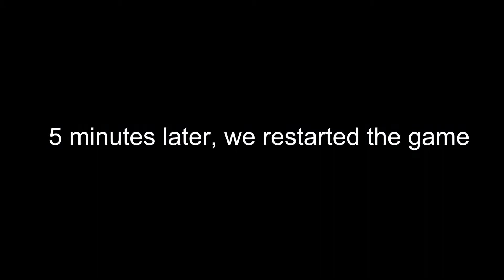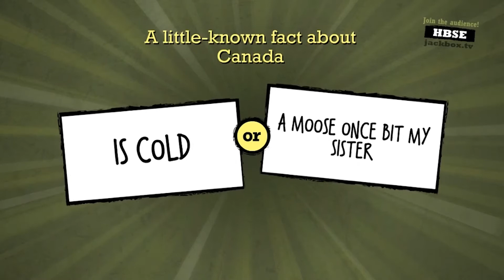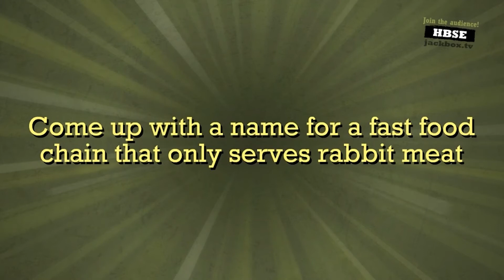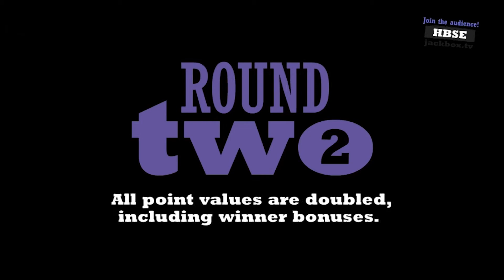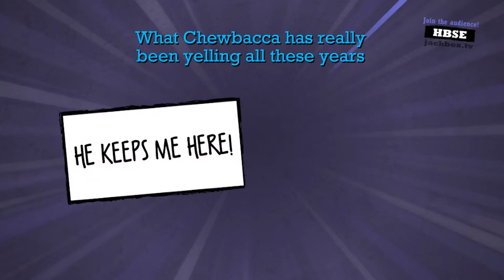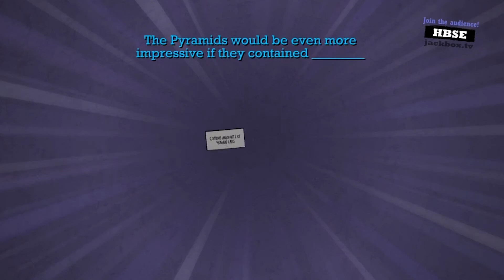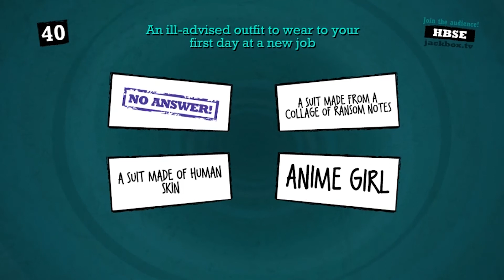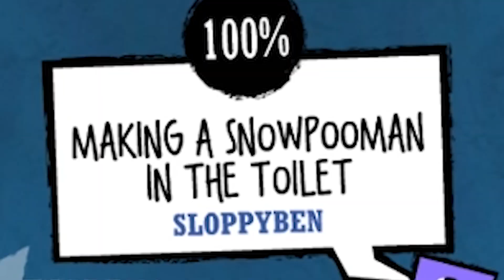FAMILY FRIENDLY - Quiplash XL with Friends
Join us for another episode of Jackbox Party Pack 2, where we play Quiplash XL and make a surprisingly large number of jokes about China.